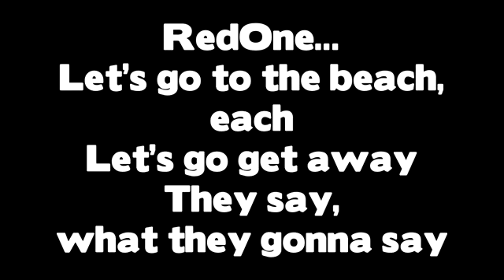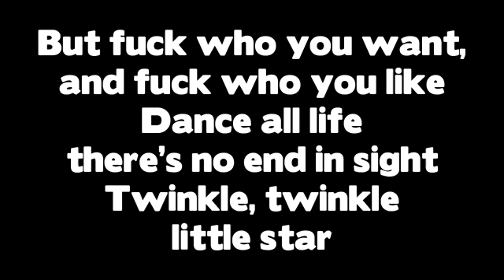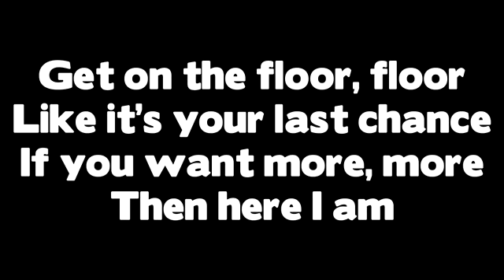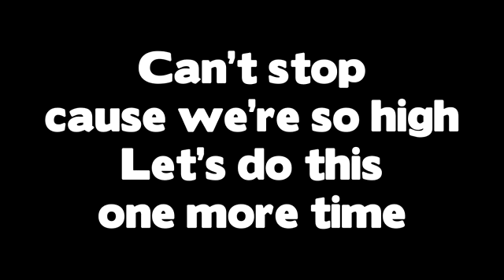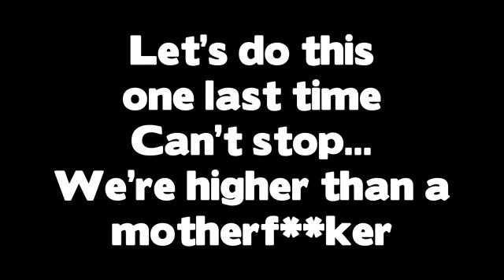Nicki Minaj - Starships (Lyrics)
top of the range starships lyrics